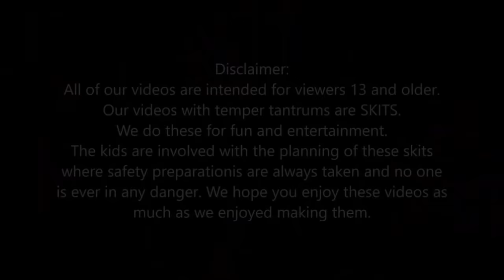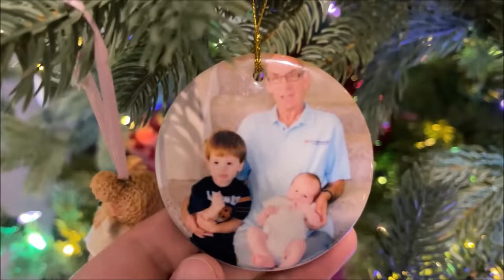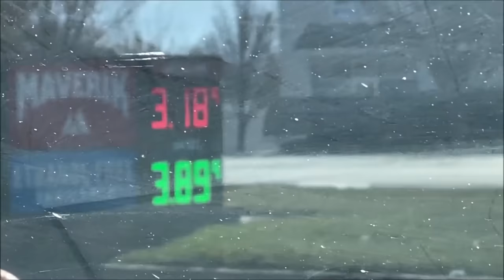🤬Kid Temper Tantrum🤬 Accidentally Walks In While Mom Was Sh0wering! [Original]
kid accidentally walks in while mom was taking a sh0wer. Dad tries to warn kid to use the other bathroom, but it was too late. See what happens...